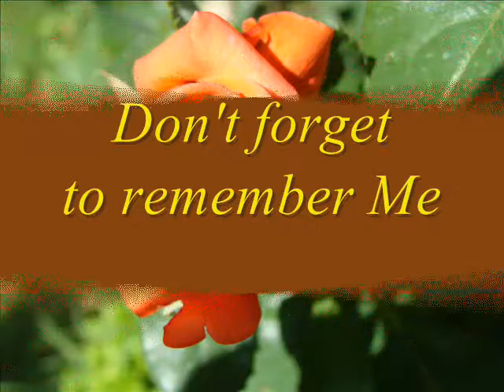Don't forget to remember me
Bee Gees COVER